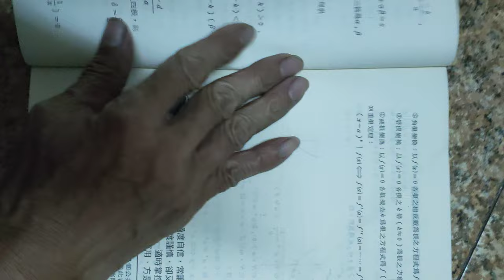分享#基礎數學觀念總整理 單元3-5#二次函數與二次不等式#張執中老師 編授20240106錄#高中數學 總複習